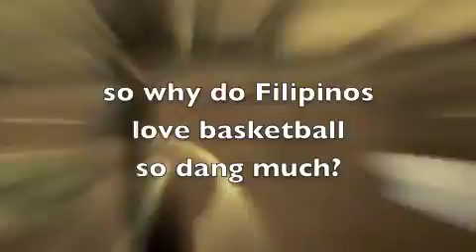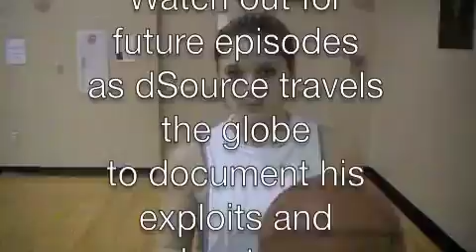1 Foot Short (pilot) - Barangay Vergara (part 1) dSourceTV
Pilot episode of dSourceTv's Web documentary on a basketball junkie's adventures and exploits chasing his addiction to the game.

In this episode, dSource visits Barangay Vergara in Mandaluyong City together with 2-time World Boxing Champion Gerry Penalosa after being invited by former PBL commissioner and PBA broadcaster Chino Trinidad.

- ignore -

Manny Pacquiao Derrick Rose Chicago Bulls Miami Heat Dallas Mavericks highlights LeBron James Michael Jordan Kobe Bryant Los Angeles Lakers Kevin Durant Floyd Mayweather Jr. Larry Bird Indiana Pacers PBA Basketball